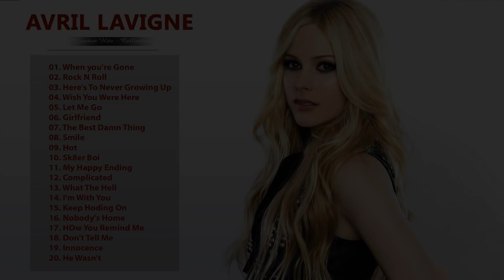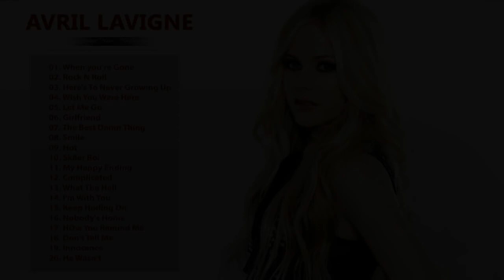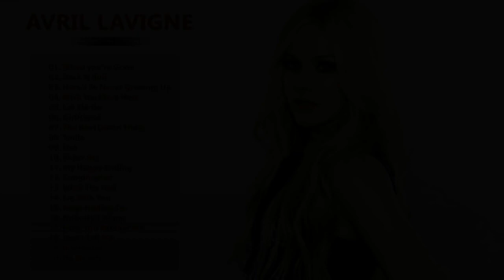Avril Lavigne Greatest hits Full Album 2018 - Best Songs Of Avril Lavigne Collection